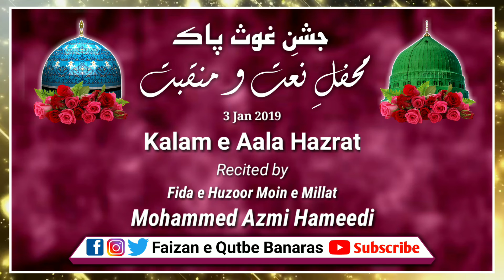Mehefil_e_Naat_o_Manqabat | Kalam e Aala Hazrat | 🎙️ Mohammed Azmi Hameedi